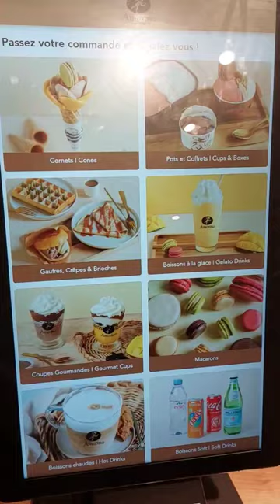Eating Flower Ice Creams and Huge Ice Cream Macaroons in Paris??? ❤️🍦🇫🇷😋